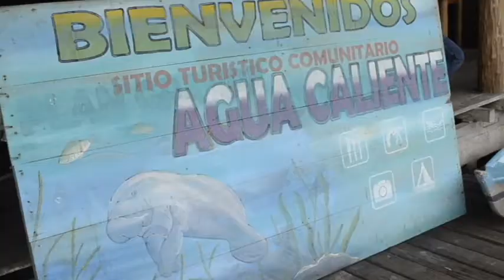Agua Caliente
El turismo comunitario de Agua Caliente ofrece una piscina natural de agua caliente azufrada que sale de la montaña, un complejo de cuevas y el servicio de restaurante con comida del área.